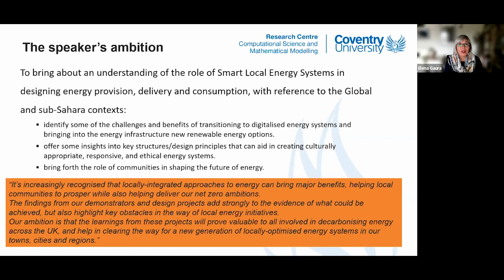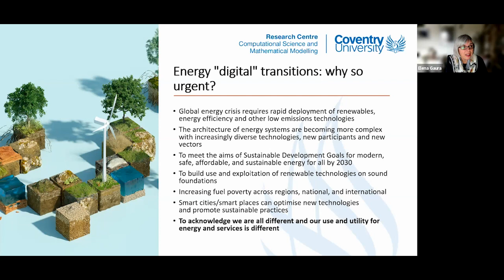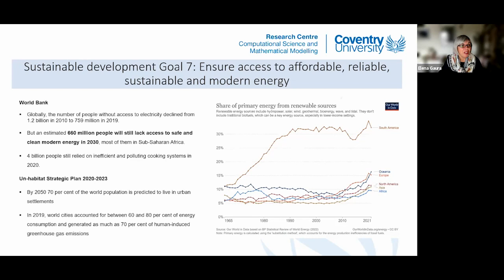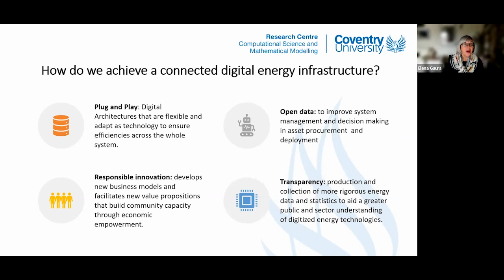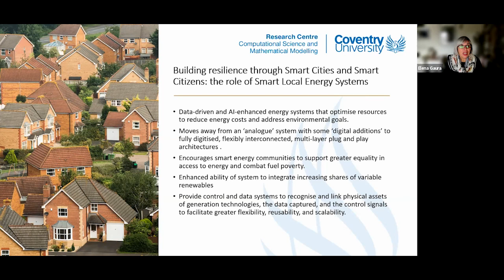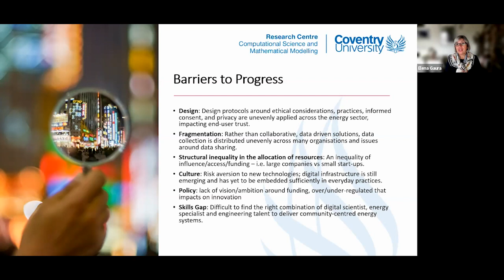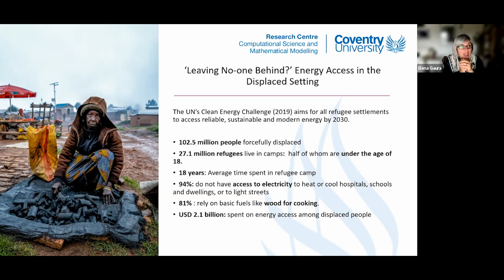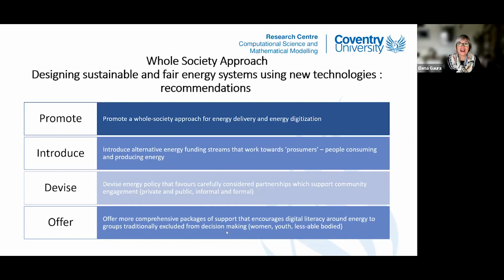UEH Lecture Series – Energy Transitions: the world of digital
The talk will seek to bring about an understanding of the role of Smart Local Energy Systems in designing energy provision, delivery and consumption, with reference to the sub-Sahara context. We will identify some challenges and benefits of transitioning to digitalised energy systems and bringing into the energy infrastructure new renewable energy options.

We will offer some insights into key structures/design principles that can aid in creating culturally appropriate, responsive, and ethical energy systems. We will seek to bring forth the role of communities in shaping the future of energy.